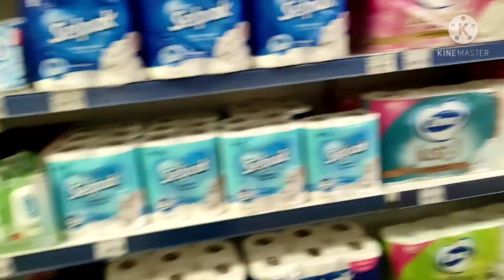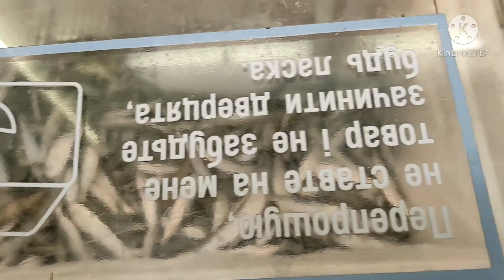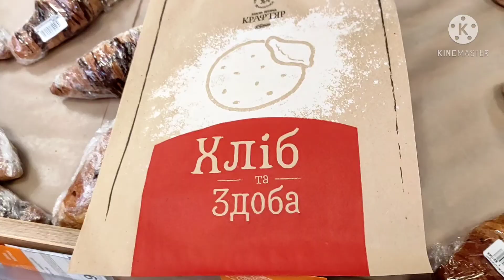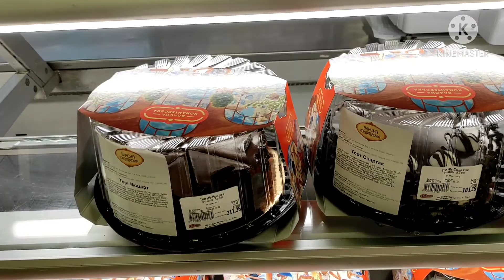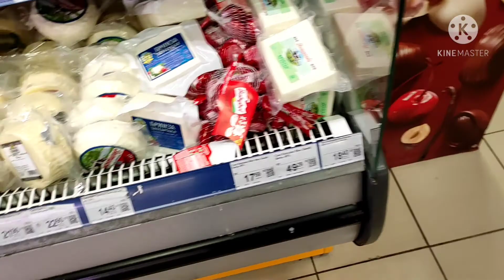Їдемо у справах.Вибираю с/г знаряддя труда.Ціле море квітів,для душевного відпочинку.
Сьогодні вирішила зняти для вас частинку свого дня проведеного у місті,на ринку,в магазині,тому що справ було багато,тому вас взяла з собою...Сподіваюсь цей час проведений зімною  був для вас цікавим.